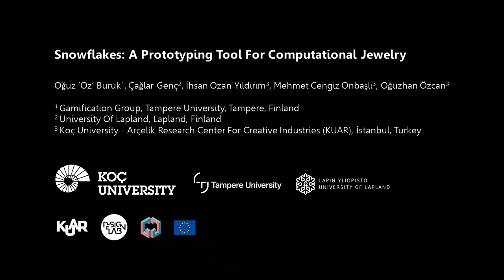Snowflakes: A Prototyping Tool for Computational Jewelry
Oğuz 'Oz' Buruk, Çağlar Genç, İhsan Ozan Yıldırım, Mehmet Cengiz Onbaşlı, Oğuzhan Özcan

Session:
Design for Public Spaces / VR Memorials / Textiles and Jewelry / Voice and Conversation / New Value Transactions - B
Design for Public Spaces / VR Memorials / Textiles and Jewelry / Voice and Conversation / New Value Transactions - C

Abstract
Smart-jewelry design has many layers such as comfort, ergonomics, fashionability, interactivity, and functionality that create a complex design process, making the form exploration challenging. Various wearable prototyping tools were developed to overcome this challenge; however, they are usually textile-based and do not target smart jewelry design. To bridge this gap, we developed Snowflakes that differentiates from existing tools by \textit{1) allowing designers to explore different jewelry forms, 2) incorporating external materials such as leather, 3) creating form factors that fit body parts with flexible connectors.} In this paper, we explain the design process of Snowflakes which is inspired by 7 design parameters (limbs, materials, grip, fastener, decoration, placement, form) extracted through the examination of non-smart jewelry. We also demonstrate three reimplementations and design concepts implemented with Snowflakes. Our exploration with Snowflakes contributes to the wearable community in terms of smart-jewelry visual expressions, interaction modalities, and the merger of traditional and computational materials.